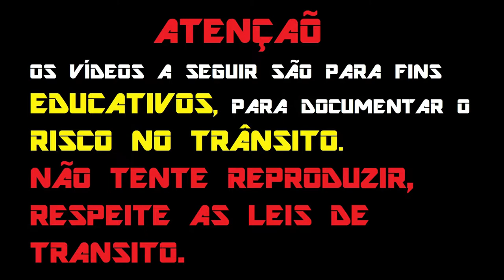ENQUADROS DE MOTO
1 -  INTRO
2 - RUAN 250R 2:11
3 - PDP26 2:54
4 - VITINHO VIEIRA 6:21
5 - BOY-BXL 11:52